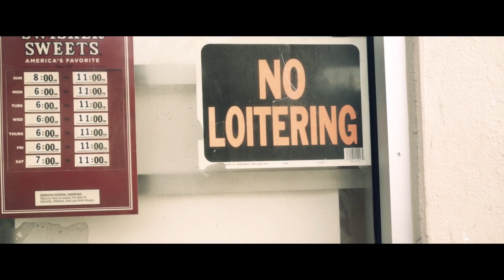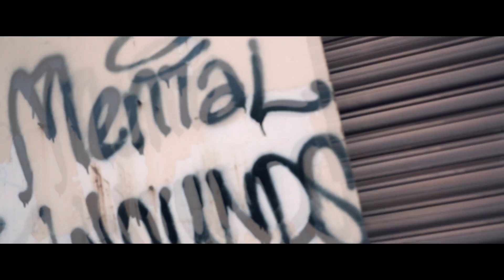MBK Moe "Vibes" (Official Music Video)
@MBK_Moe on Instagram